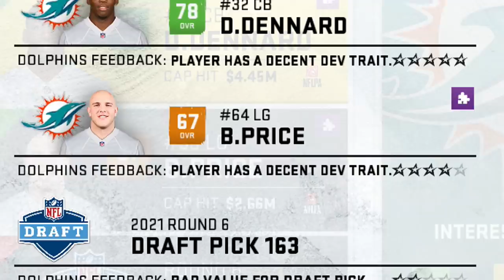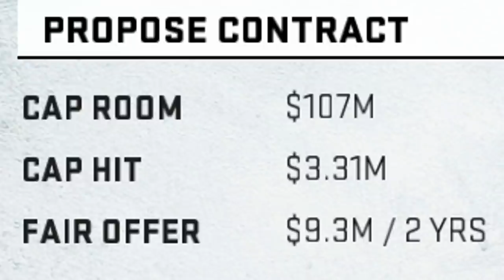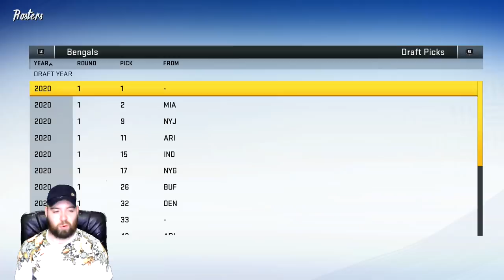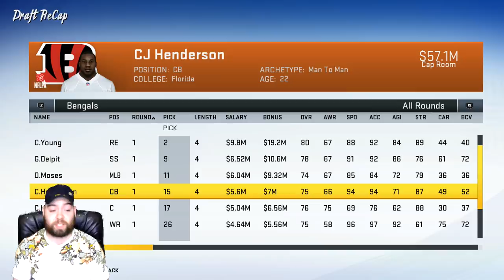Joe Burrow & Chase Young Become BENGALS! | Madden 20 Bengals Draft Build Pt. 1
The draft build consists of rebuilding a team only through the draft. You can use free agency but only sign 1 player per year. In part 1 we manage to draft Joe Burrow and Chase Young to the Bengals in the NFL Draft as well as many other amazing rookies!

Want to make money on daily fantasy sports? Do yourself a favor, click the link and win BIG today!

Much Love